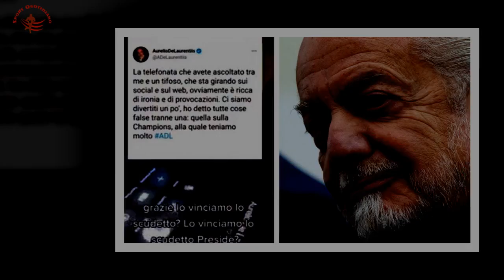De Laurentiis scatenato: “Voglio scudetto e Ma Kvara ha fatto una cac...”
All’università Vanvitelli si inaugura la cattedra di “diritto applicato al calcio”,fra luminari del diritto, rettori, presidenti di Federcalcio e di Lega, ma la grande star è Aurelio De Laurentiis,l’aula magna è strapiena di studenti, che sono anche tifosi. E quando il presidente del Napoli,